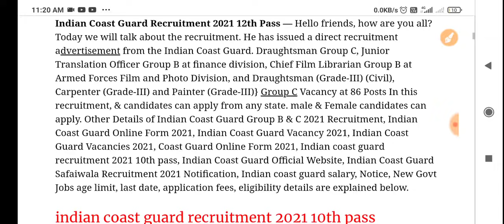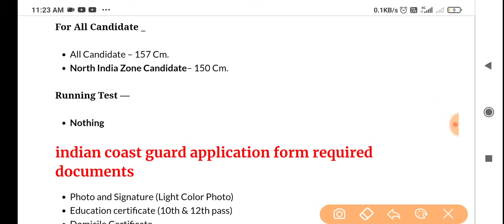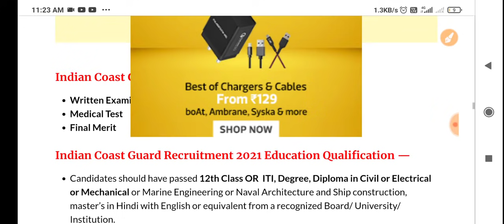Indian Coast Guard Navik GD Recruitment 2021 / Indian Coast Guard Navik GD 02/2021 Online Form 2021